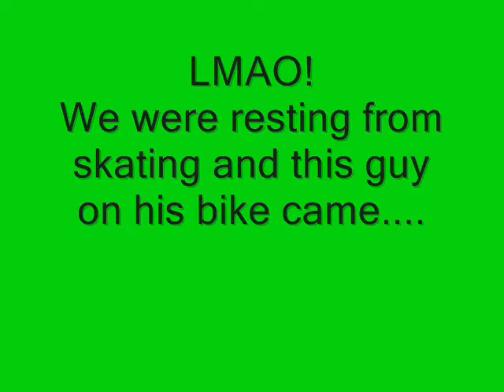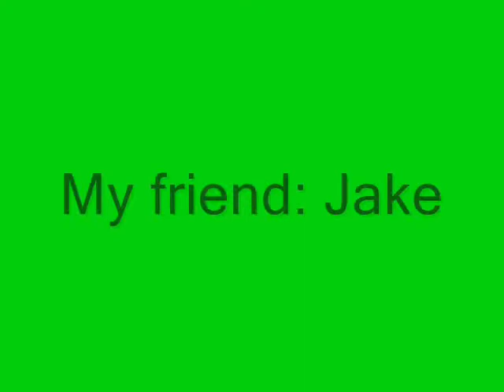Whole Buncha Nuthing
the begining is old, when i first learnt how to air, i can air much. much higher now =]